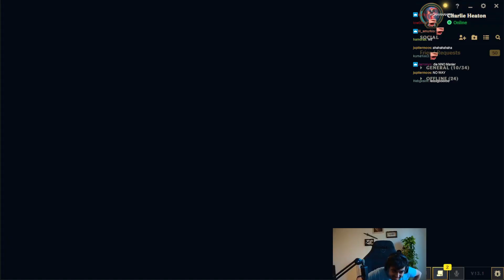This is why Shyvana is the best Split Pusher IN THE GAME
Please search the streamer on any socials and show them your support! They deserve all credits. If you are the creator and want this removed, please send a message to the email below!

The profile picture and banner are from PaulDrawsArt! Here's where you can find him: